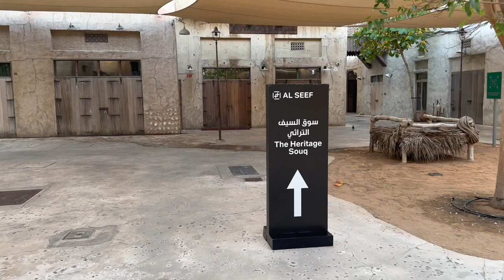30-Day Morning Walk & Exercise Challenge for Weight Loss | Fahadkhanvlog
In this video, I take you on a morning walk and exercise challenge in one of Dubai's most picturesque locations - Al Seef. We start by warming up with some stretches before embarking on a brisk walk along the beautiful creek, taking in the stunning views and fresh air. Along the way, I show you some simple but effective exercises that you can do to help boost your metabolism and burn calories. As we continue our walk, we set mini challenges for ourselves to keep the momentum going and keep our heart rate up. The beautiful surroundings of Al Seef make this workout a pleasure, and I'm sure you'll feel energized and invigorated after following along with this morning routine. So, let's get started and kick-start our weight loss journey together!